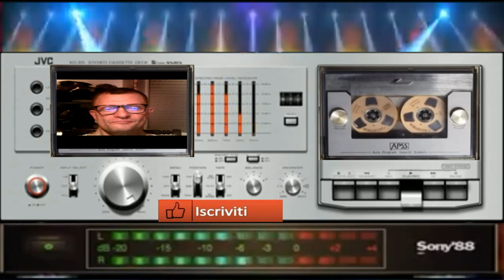GIovanni Disco audio Tone Trance minimal (vst diva )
vst usato per composizione  (vst diva )
nome del brano  Disco audio Tone